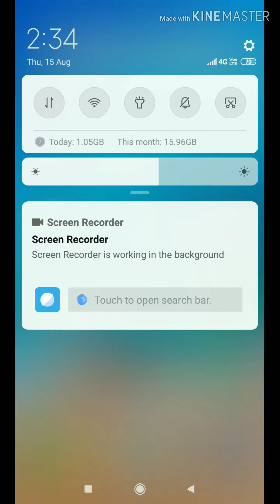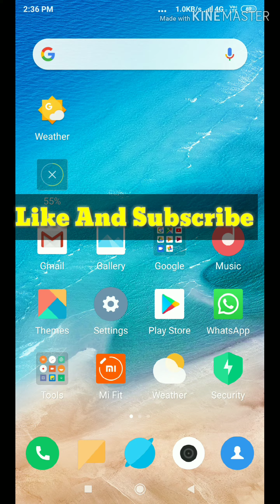How To Add Thumbnails To Youtube Videos *2019* {hindi tutorial}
Video By: Yasir Khan
Edit By: Yasir Khan

Head Yasir khan

How to add thumbnail in mobile
How to add thumbnail To Youtube videos
How To Add Thumbnail in 2019
How To make Thumbnail
How to make Thumbnail in 3 minutes